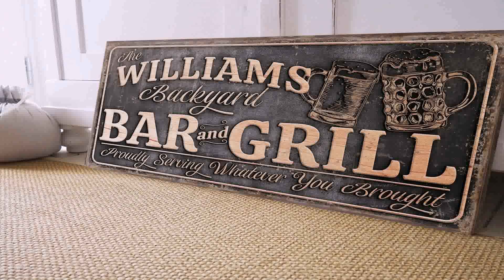Gift Ideas For Outdoor Patio